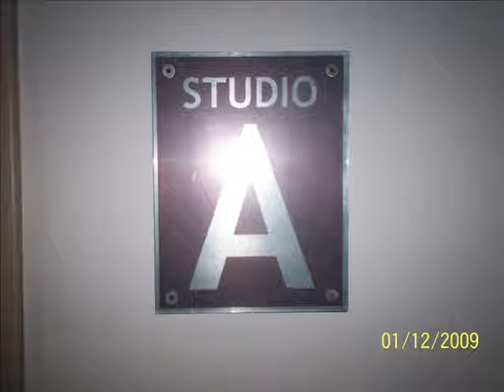MY NIGHT AT THE STUDIO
this is me and some friends at the recording workshop in chillicothe ohio.also a party before we went to the studio.

the song is rock n roll by john lee hooker